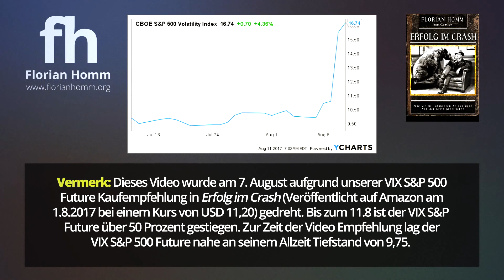Dynamic Value Investing - Die Warren Buffet Strategie - Florian Homm spricht Klartext #45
Neue Folge Online ! Warren Buffet ist einer der begnadetsten Investoren der Welt. In dieser Folge geht es um die von ihm ins Leben gerufene Dynamic Value Investing Strategie.

Dr. h.c. Florian Homm, MBA (geboren 1959) ist Deutschlands bekanntester Hedgefonds Manager.

Nach seinem Studium an der Harvard Business School arbeitete Homm unter anderem bei Merrill Lynch, Fidelity, Tweedy Browne, Bank Julius Bär als Analyst, Nostro Händler und Fonds Manager bevor er als Finanzunternehmer und Hedge Fonds Manager US Dollar Milliardär wurde.

Er blickt auf eine sehr bewegtes Leben zurück. Homm spricht sechs Sprachen, ist ehemaliger Botschafter und UNESCO Delegierter, sowie ehemaliger Basketball Junioren Nationalspieler und Bestseller Autor.

Er wurde bei einem Mordattentat in Venezuela von einer Kugel getroffen, während in Deutschland
1,5 Millionen Euro Kopfgeld auf Ihn ausgesetzt waren.

Heute ist er fast ausschließlich karitativ sowie in beratender Funktion tätig und spricht in seinen Videos, Analysen und Büchern über aktuelle wirtschaftliche und politische Themen.